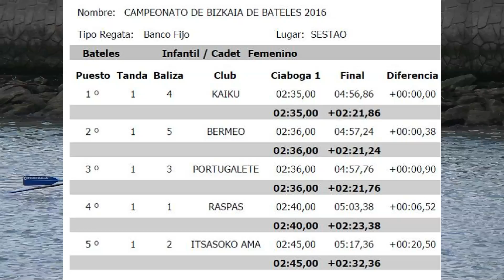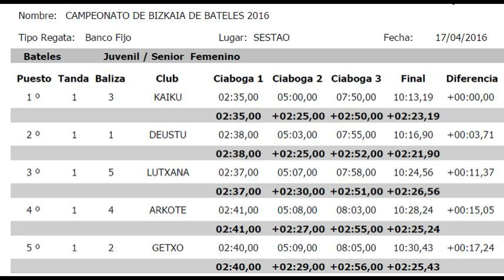2016.BIZKAIKO BATEL TXAPELKETA-EMAKUMEZKOEN ESTROPADAK